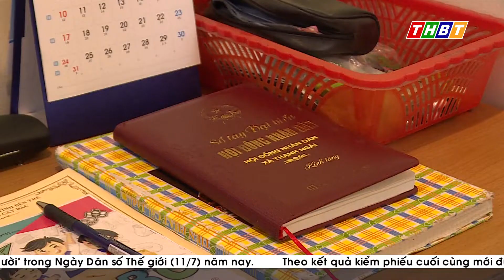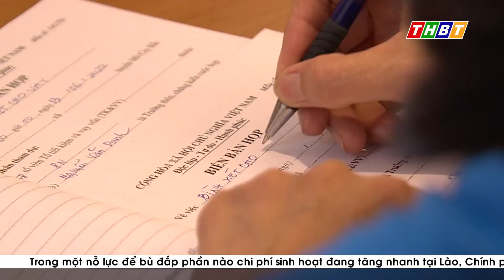NGƯỜI PHỤ NỮ TIÊN PHONG TRONG CUỘC VẬN ĐỘNG “XÂY DỰNG GIA ĐÌNH 5 KHÔNG 3 SẠCH”